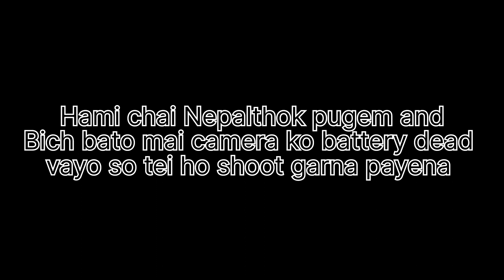First highway ride with my Dad || Ride to Nepalthok sindhuli